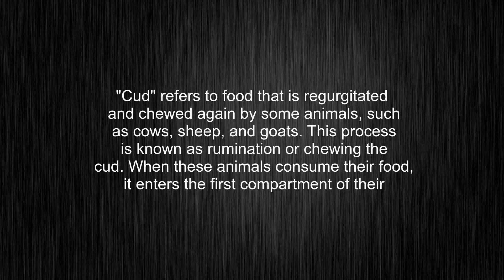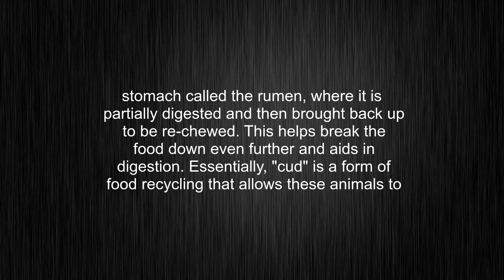What's the meaning of "cud", How to pronounce cud?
This video tells you what "cud" means, how to pronounce it, provides a pronunciation guide and an accurate definition.
00:00 Pronunciation
00:26 Meaning

- What is the meaning of cud
- How to say cud
- What is the definition of cud
- How to pronounce cud

Visit our free audio/video dictionary tutorial to learn how to correctly pronounce words/names and to learn their meanings, definitions, just like cud definition and meaning in Merriam-Webster, cud definition and meaning in Collins English Dictionary, cud definition and meaning in The Oxford English Dictionary, cud definition and meaning in Longman Dictionary of Contemporary English, cud definition and meaning in Cambridge Advanced Learner's Dictionary, and more.